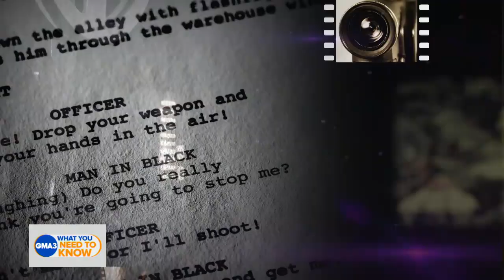Women Behind the Lens: Best adapted screenplay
Writers Sarah Polley and Lesley Paterson discuss their work on the Oscar-nominated films "Women Talking" and "All Quiet on the Western Front."